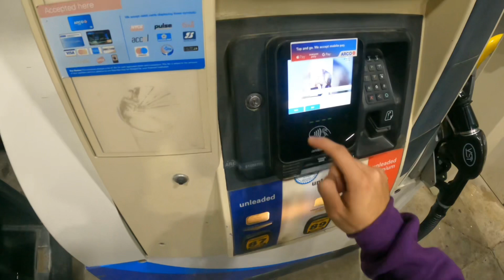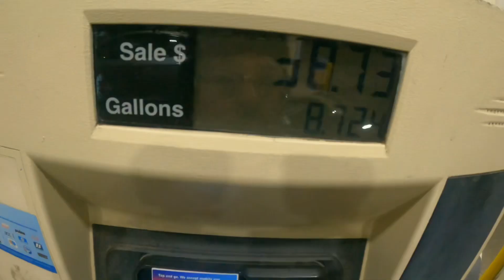DAY IN THE NIGHT W THE BOYS (MIDNIGHT CRUISE)